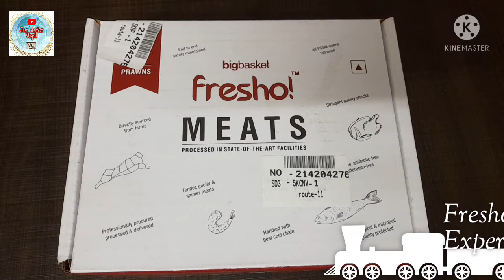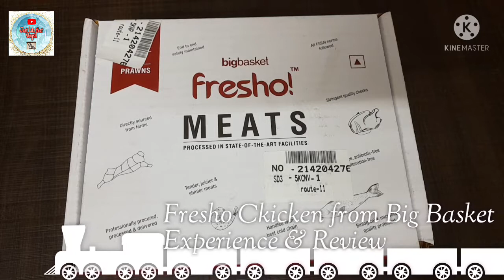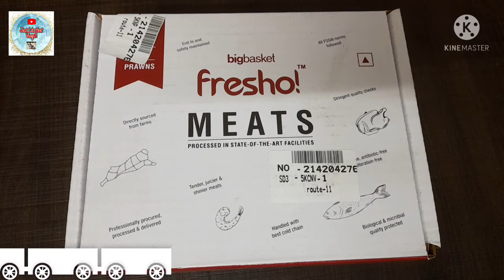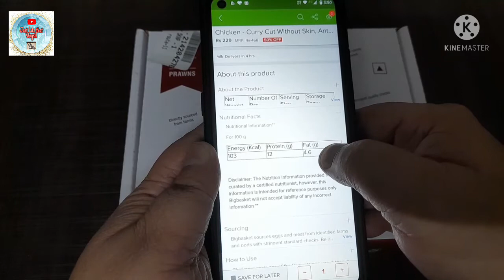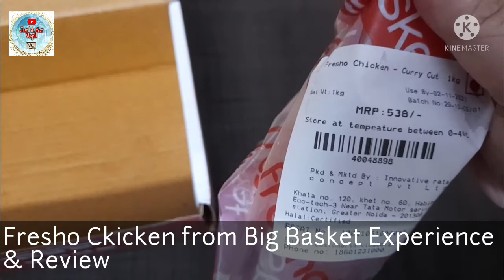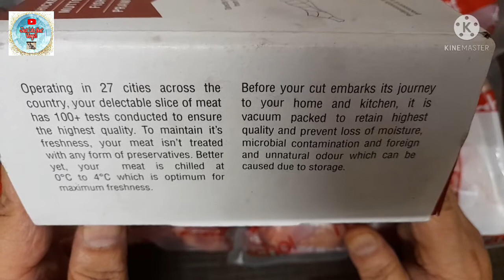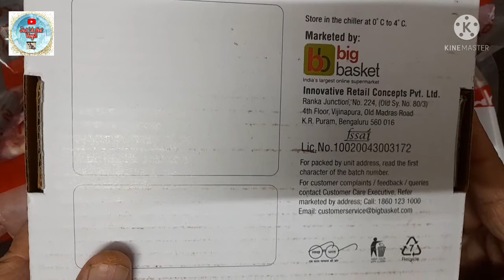Fresho Halal Chicken 🐓 from Big Basket Unboxing & Review| Big Basket Halal Fresho Curry Cut Chicken🐔